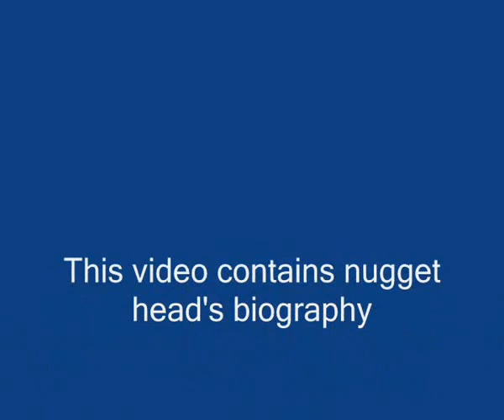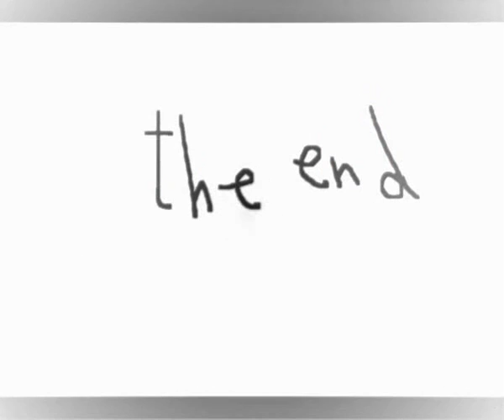nugget head's biography.wmv.flv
Mohammad's hand drawn and hand written biography of Tom's (nightowl_is_tom) life. Obviously, this was just made up and as you can tell, the drawings, FAR from professional. But I'll give him an "A" for effort.